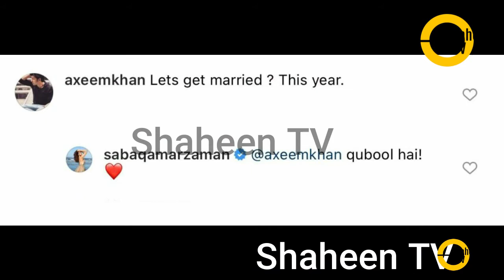Saba qamar says qabool hai to Azeen khan surprising marriage proposal